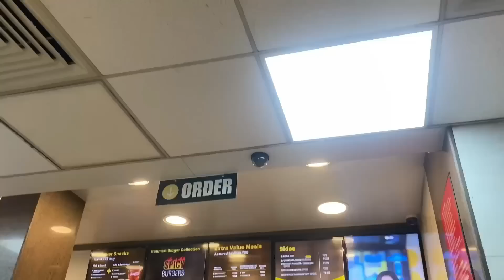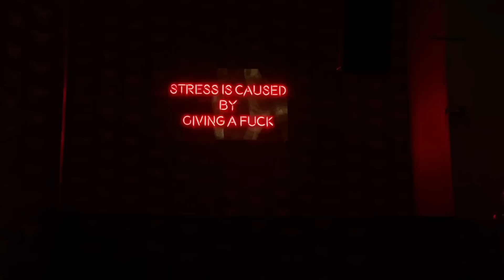21st Birthday 🍾🎂 | J Vlog | thebrowndaughter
Mridul’s channel -